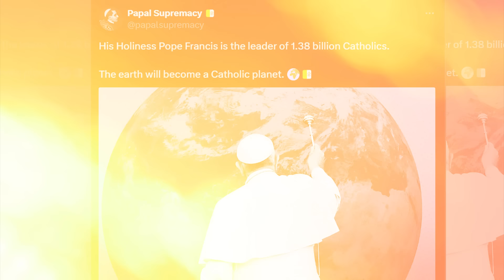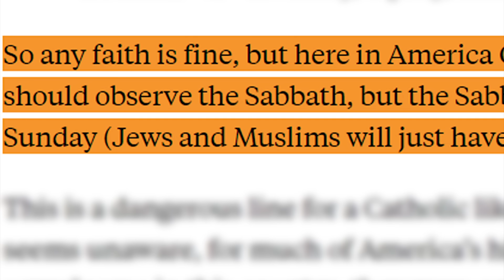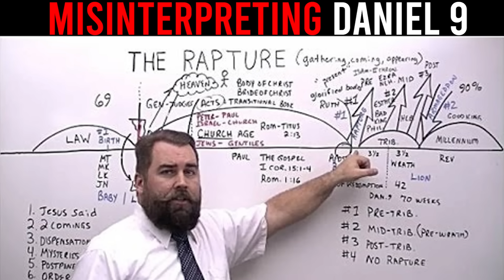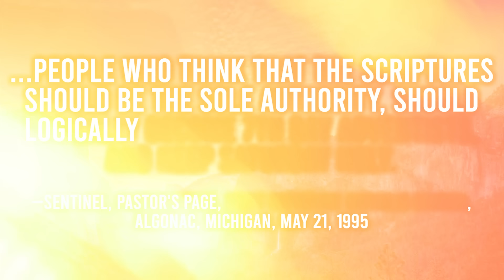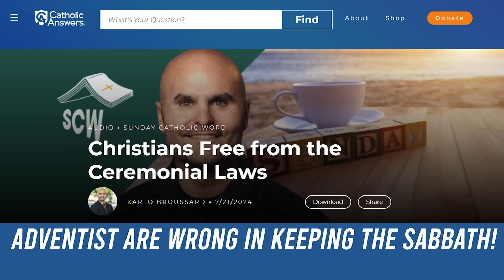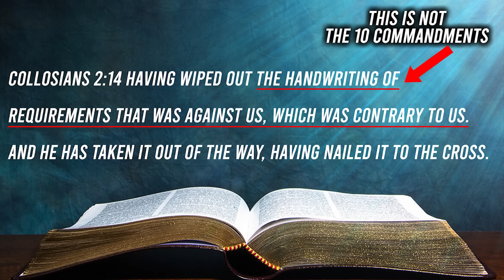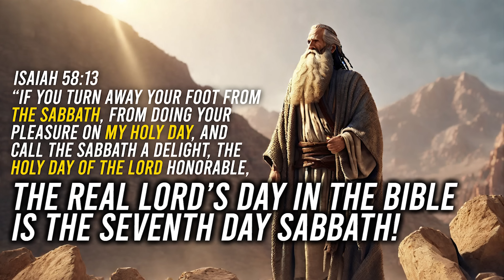BROTHER SUN WILL CONVERT EARTH TO A CATHOLIC PLANET! WHERE ARE THE WATCHMEN?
THE REASON WHY THE ANTICHRIST WANTS TO STOP THE ADVENTIST MOVEMENT